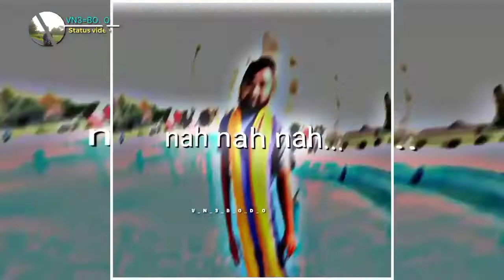Oste × Englihs||@meherwary Status❤️